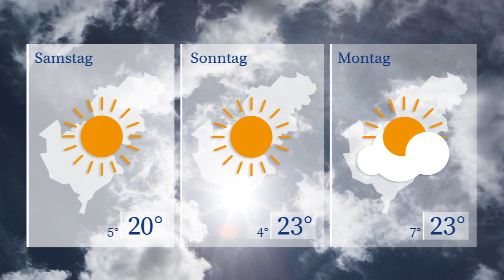WETTERaktuell vom 25.05.2023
Mit dem Wetter am heutigen Tage gabs schon mal einen Vorgeschmack auf Pfingsten. Morgen dürfen wir uns bei Tageshöchstwerten von 19 Grad auf 15 Sonnenstunden freuen. Genau so gestaltet sich der Start ins Wochenende. Am Samstag knacken wir dann die 20 Grad Marke. Der Sonntag kommt dann komplett sonnig daher. Dann klettert das Quecksilber schon mal bis auf 23 Grad.